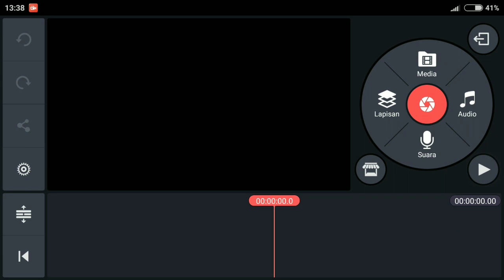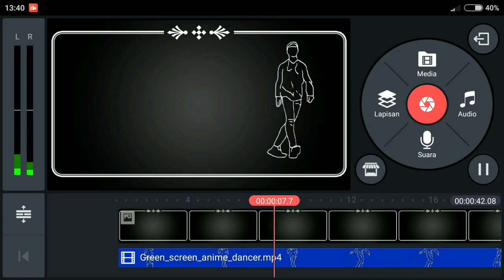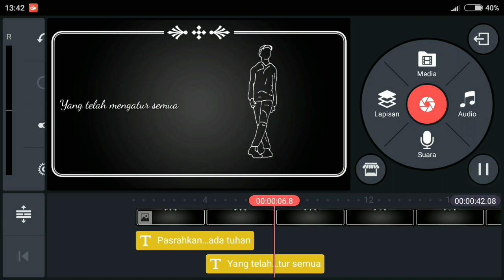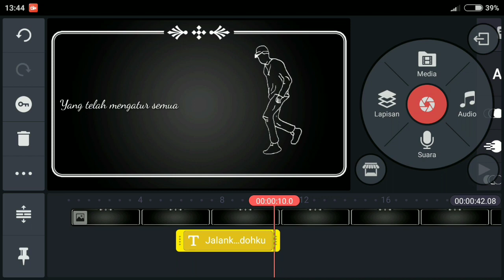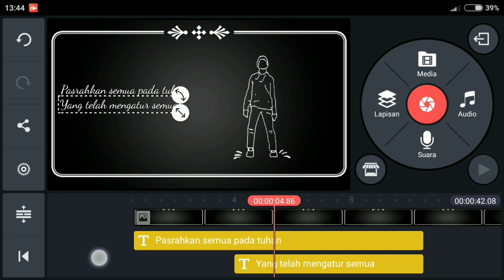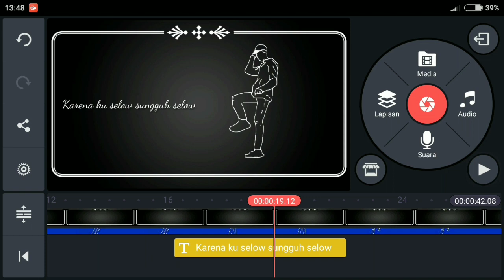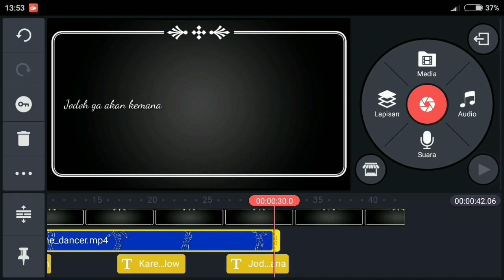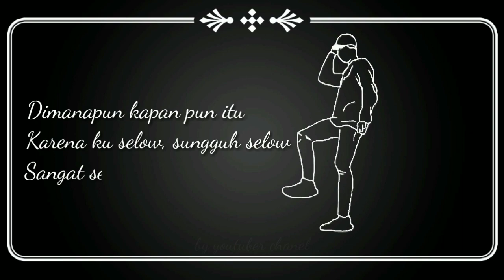Cara Edit Video Dance Animation Untuk Status Whatsap dan Instastory di Kinemaster Pro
Hy guys kali saya akan membagikan cara editing tutorial edit foto dance animation mengggunakan aplikasi kinemaster pro di android

bye bye...

Jika kalian belum paham cara ekstrak ,cara menambahkan font, dll
kalian bisa cek video saya: